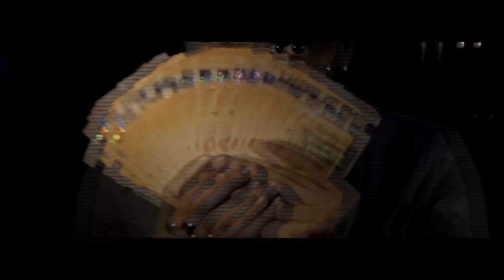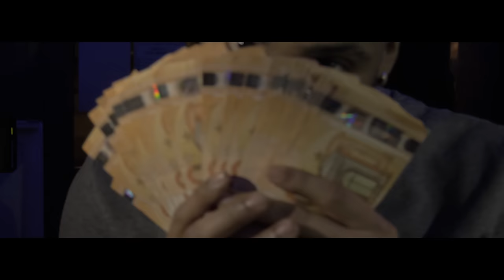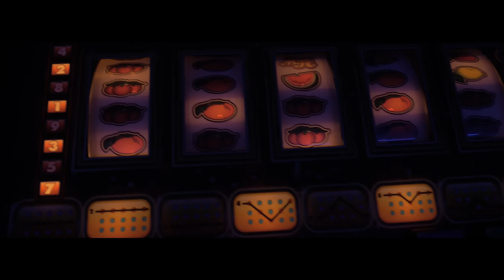Robalooo Frans x Trap Docks - .357 (Video Clip)🔥🔥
Aon Vol. 1 stream Spotify
Facebook "Team Alles of Niets"